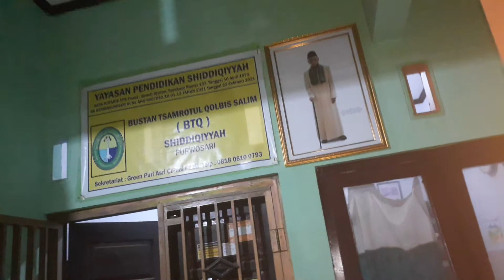DAKWAH WALI SONGO CINTA TANAH AIR, BTQ SHIDDIQIYYAH CINTA TANAH AIR